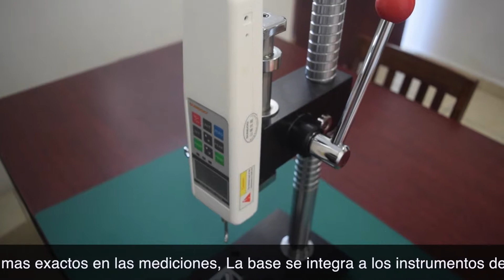Banco de Pruebas para Dinamometro